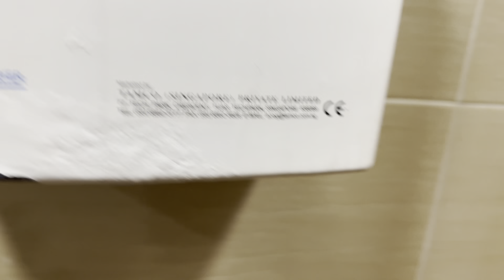Tamco Whirlwind hand dryer (warning: loud sounds)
Now manufactured as Relite Whirlwind.